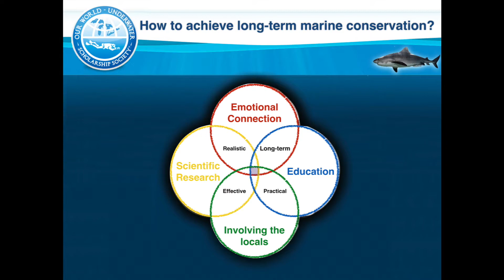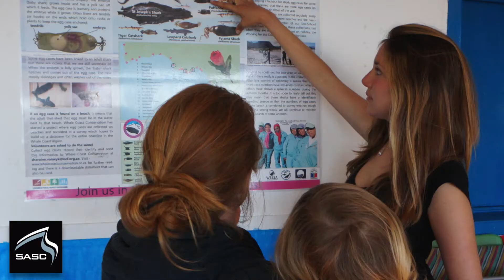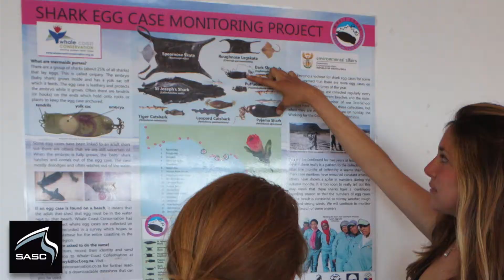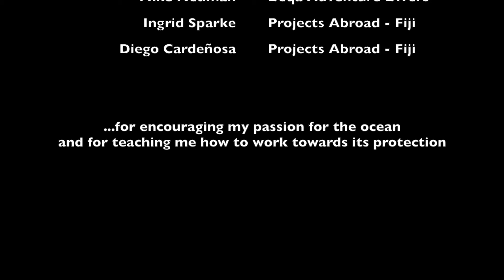Six months of my Rolex Scholarship year!